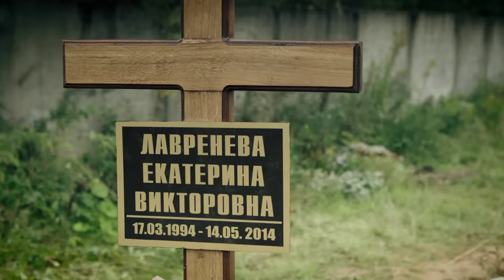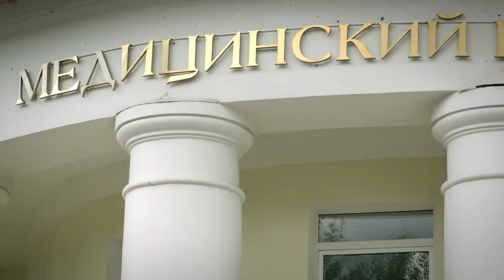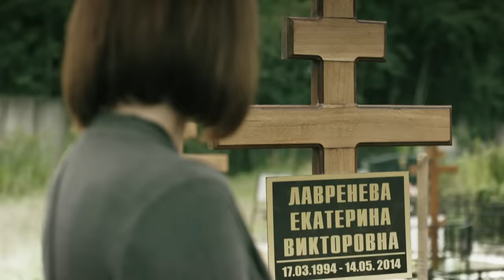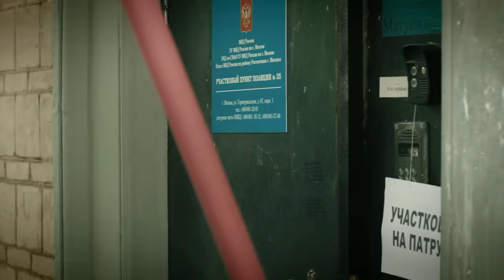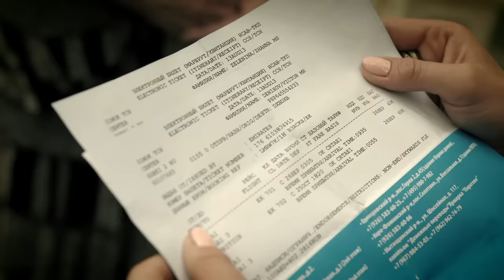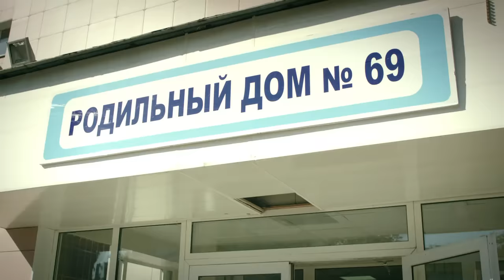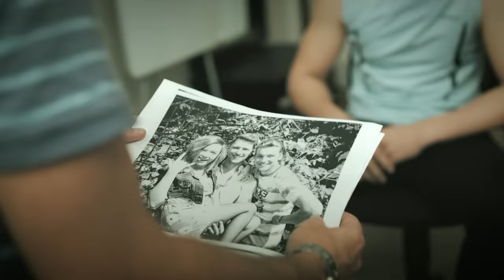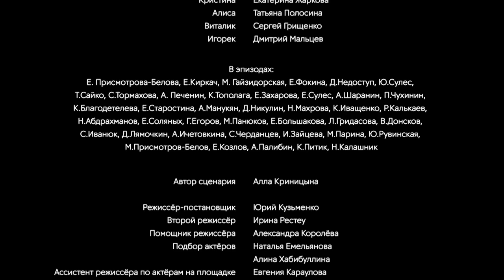ХОРОШИЕ РУКИ💣 МЕЛОДРАМА💣 ФИЛЬМ в HD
💥Ирина – 45-летняя женщина, муж которой ушел из семьи к молодой девушке Алене. Для Ирины это серьезный удар, ведь ей не удалось обзавестись собственными детьми. Однако ее мужу Олегу новая любовь надоедает быстро, он хочет вернуться назад. Теперь настало время расплатиться за грехи Алене. У девушки не выдерживают нервы, она выбрасывается из окна, но, к счастью, остается жива. В больнице выясняется, что она беременна. На защиту личного счастья Алены встает ее отец – Иван Сметанин. Он пытается убедить Ирину отпустить Олега. Ирина проникается искренней жалостью к Алене и… влюбляется в ее отца.